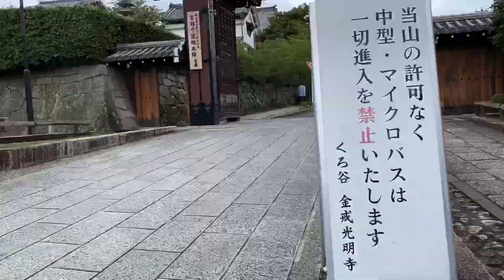くろ谷アクセス 岡崎道から御影堂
電話などで問合せが多いバス停から本山までのアクセス動画です。
※タクシーでお越しの際は　「金戒光明寺」ではなく「黒谷(くろだに)」までとお伝え下さい！！

今後予定動画
※　銀閣寺～黒谷
※　南禅寺～黒谷
※　八坂神社～黒谷
※　知恩院～黒谷
※　平安神宮～黒谷　　など

京都駅前（烏丸口）バス乗り場
D１　から　100番　岡崎道　下車

金戒光明寺：
十五歳で比叡山に登られた上人が承安5年（1175年）四十三歳の時お念仏の教えを広めるために、山頂の石の上でお念仏をされた時、紫雲全山にみなぎり光明があたりを照らしたことから、法然上人この地にはじめて草庵をむすばれた。

浄土宗の大本山、
西山連峰、黒谷の西2キロの京都御所、西10キロの小倉山を眺み山門、阿弥陀堂、本堂 など18もの塔頭寺院が建ち並ぶ。
また、幕末京都守護職会津藩一千名の本陣にもなった。